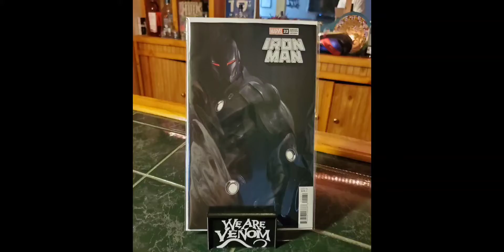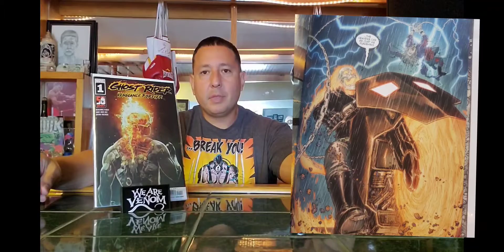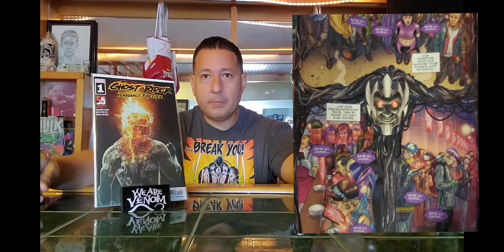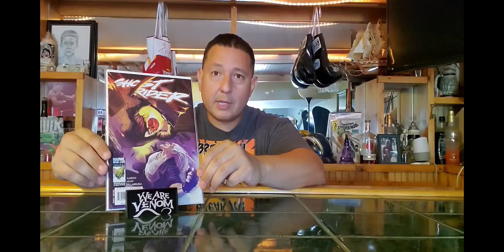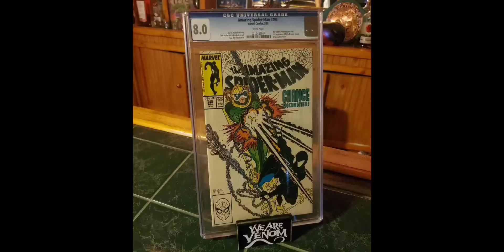The REAL creator of the Ghost riders?!?